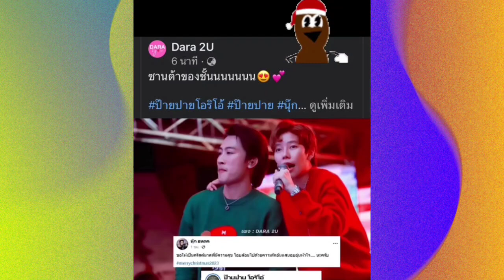พื้นที่ปลอดภัยของเค้าบัดดี้เคียงข้างเสมอ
ID : lopacv